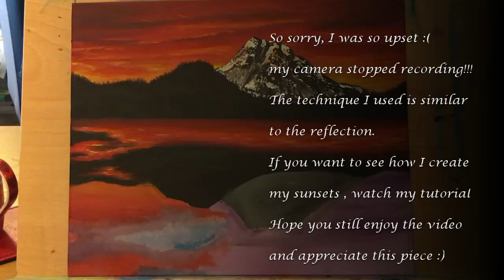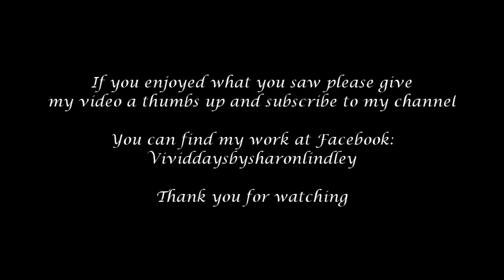60 - Epoxy Resin & Acrylic Art - Red Sky Tranquillity - Relax & watch the view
Thank you to everyone with there positive comments and encouragement.  It help really helped build my confidence and shows that my channel, as small as it is, is making a difference to some people.  That's means so much to me.  Thank you all.

I wanted to brush up on my paint skill and work on an abstract acrylic painting.  I love the warmth and vibrancy of these colour and the composition.

I really love the sky and the reflection in the water and how some colours seems to be floating.  Hope you enjoy, I would love feedback on this piece.

Happy creativeness.

By doing this you are helping me raise a small amount of money to help my channel.

If you would enjoy my channel and would like to help me buy material for my channel please donate to:-

Most of my work is for sale, I also complete commission pieces.

Links to products used, if you click on these link to buy your product a very small percentage go to me buying material for my channel.

Mastercast 121
Crawford and Black canvas board

Crawford and Black Acrylic Starter Kit
Colour used, Deep Red, Scarlet, Vermillion, Rose, Orange, Yellow, White, Black

Daler and Rowney Velvet Purple
Daler and Rowney Magenta

Acrylic Brush Set
Desk Easel

Pebeo Mixtion relief
Pebeo Mirror effect leaves
Glitter pack

Lollie pop sticks
Alcohol wipes
Cling film